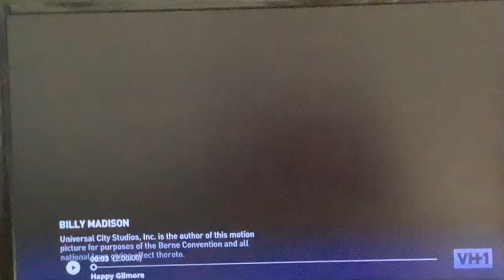Opening To Happy Gilmore On VH1 07/04/23